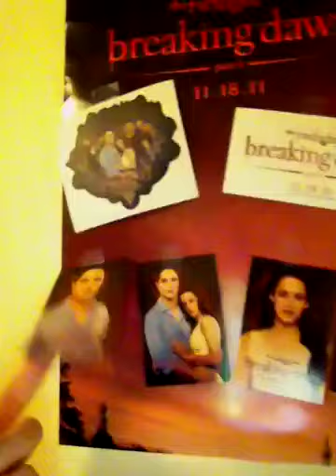Extreme spoiler review of breaking dawn part 1 the movie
Warning warning extreme spoiler review of breaking dawn the movie part 1